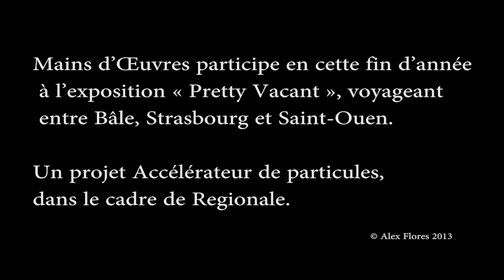pretty vacant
Avec : Benjamin Appel, Camille Bondon, Sébastien Hermann, Oleg Kauz, Clare Kenny, Dominique Koch, Horace Lundd, Jisook Min, Wataru Murakami, Marine Ventura,Encastrable

Commissariat : Sophie Lapalu & Ann Stouvenel

Mains d'Œuvres participe en cette fin d'année à l'exposition « Pretty Vacant », voyageant entre Bâle, Strasbourg et Saint-Ouen.

Un projet Accélérateur de particules, dans le cadre de Regionale.